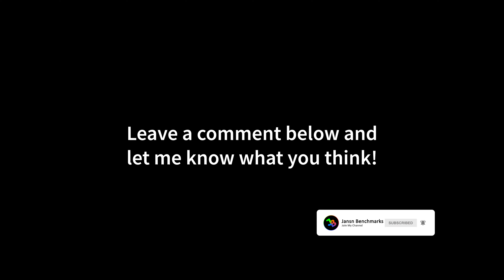Dying Light 2 DLSS 3.0 FG Ray Tracing | RTX 4070 Ti | R7 5800X3D | 4K - 1440p - 1080p | Max Settings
00:00 4K - Native
00:56 4K - DLSS Quality
01:47 4K - Native - Frame Generation (DLSS 3)
02:38 4K - DLSS Quality - Frame Generation (DLSS 3)
03:29 1440p - Native
04:24 1440p - DLSS Quality
05:17 1440p - Native - Frame Generation (DLSS 3)
06:13 1440p - DLSS Quality - Frame Generation (DLSS 3)
07:05 1080p - Native
07:58 1080p - Native - Frame Generation (DLSS 3)

MY GAMING PC:

CPU: Ryzen 7 5800X3D
CPU-WATERCOOLER:
RAM: 32GB
Mainboard:
Power Supply:
Mouse:
Mousepad:
Keyboard:
Headset:
My Ultrawide Gaming Monitor:
My Office Monitor
My 4K OLED HDR TV:

MY RECORDING/STREAMING PC:

CPU: Ryzen 7 5800X
RAM:
Mainboard:
Capture Card:

Dying Light 2 Stay Human is an action role-playing game developed and published by Techland. The sequel to 2015's Dying Light, the game was released on February 4, 2022 for Microsoft Windows, PlayStation 4, PlayStation 5, Xbox One, and Xbox Series X/S. A Nintendo Switch version for the cloud is currently in development.

Dying Light 2 Stay Human is an action role-playing survival horror video game, featuring a zombie apocalyptic-themed open world. Set 15 years after Dying Light, it stars a new protagonist named Aiden Caldwell (voiced by Jonah Scott), who is equipped with various parkour skills. Players can perform actions such as climbing ledges, sliding, leaping off from edges, and wall running to quickly navigate the city. It was confirmed that there are over 3000 parkour animations to give a more fluid free running experience. Tools such as a grappling hook and a paraglider also aid traversal in the city. Aiden can also use the undead to break his fall. The game is mostly melee-based with the majority of fighting using melee weapons. The melee weapons have a limited lifespan and will degrade as the player uses them in combat.